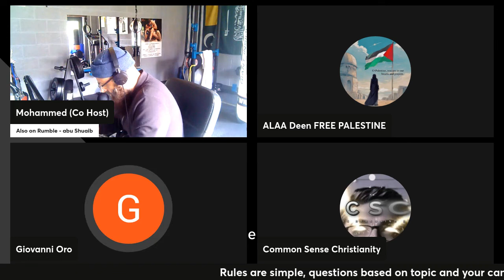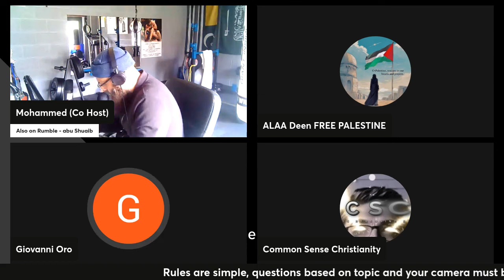OPEN CHALLENGE - AHMED IN THE INJEEL